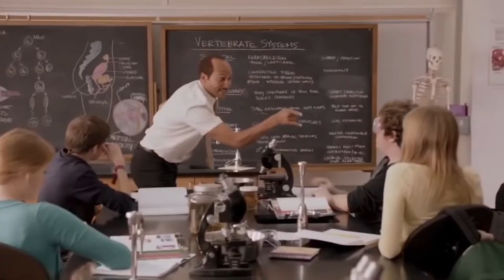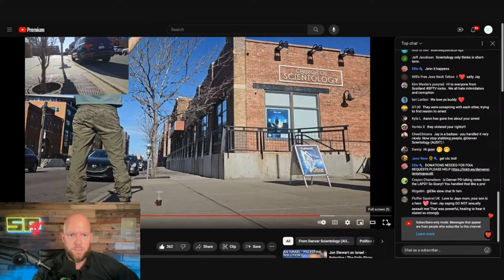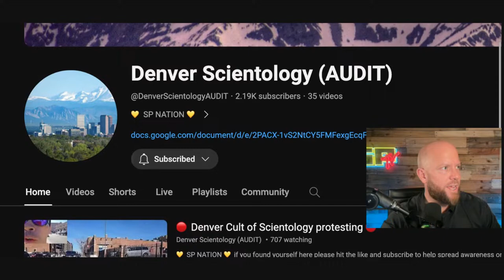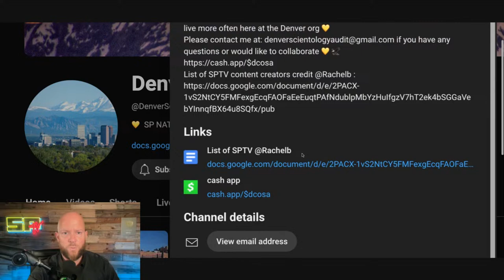ANTI-SCIENTOLOGY Protester DETAINED BY POLICE in Denver!